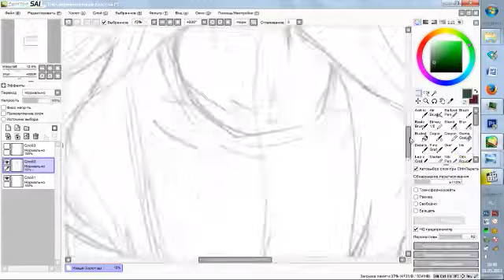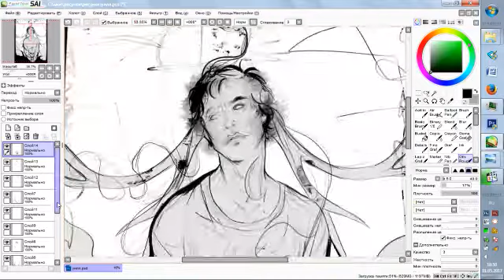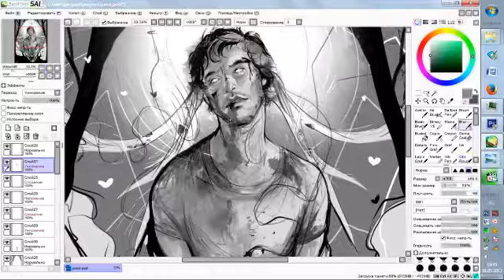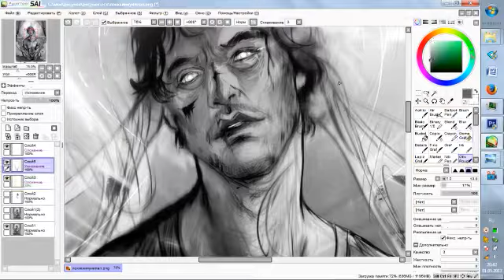Will Graham Hannibal speadart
song-My Immortal - Evanescence - Lindsey Stirling